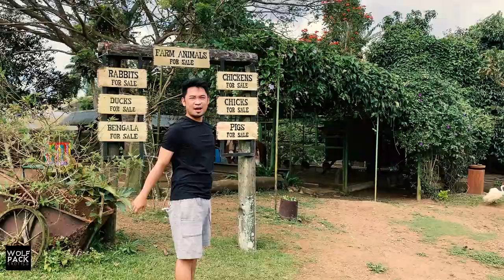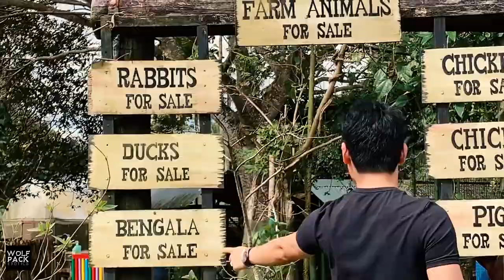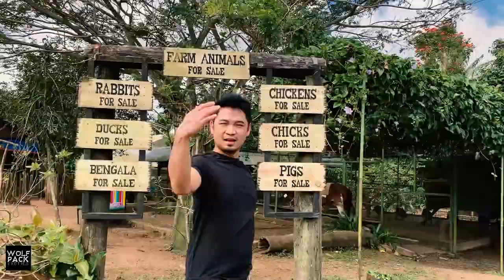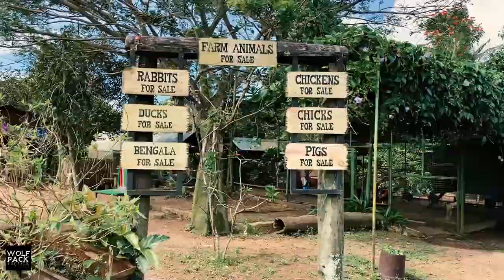MEET YANICK and DADDY'S CHICKS + PACKBOYS DAY OUT! | Wolfpack Exotics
Happy New Year with Boss Yanick! Kami na ang bahala sa adventure ninyo while enjoying our new video at home. Our first vlog for 2022 is Yanick’s Fun Day Out featuring some Safe and Recreational activities for your kids. Watch now on our Youtube Channel!

now.

ABOUT THE COMPANY:

Wolfpack Exotics aims to upgrade reptile hobby in the Philippines in terms of morph and genetics. It also upholds its mission to educate values of reptiles in our environment, take out fear of certain species and promote legal keeping inside homes, community and save the wild.